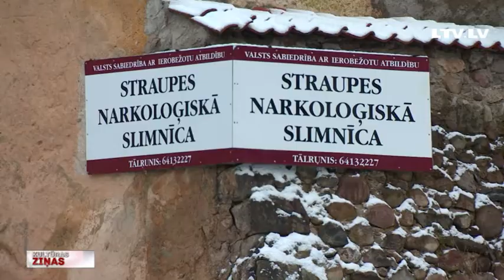“Kultūršoks” skaidros Lielstraupes pils likteni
Šodien noslēdzies īpašs posms unikālā arhitektūras pieminekļa - Lielstraupes pils vēsturē. Tajā tiek izbeigta leģendārās Straupes psihoneiroloģiskās slimnīcas darbība. Par pils tālāko likteni interesējas šīs nedēļas raidījuma “Kultūršoks” veidotāji. Nelielu ieskatu tematā sagatavojusi kolēģe Henrieta Verhoustinska.